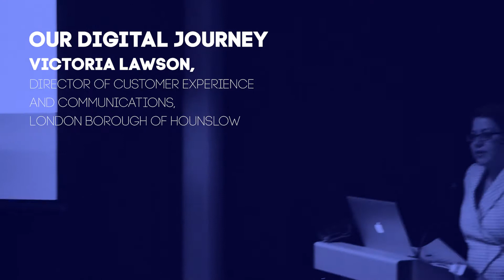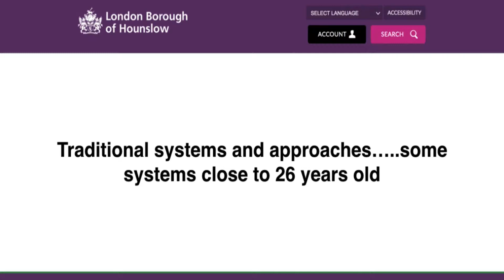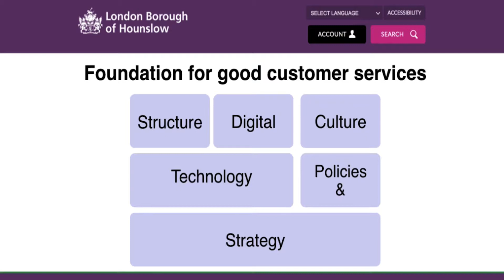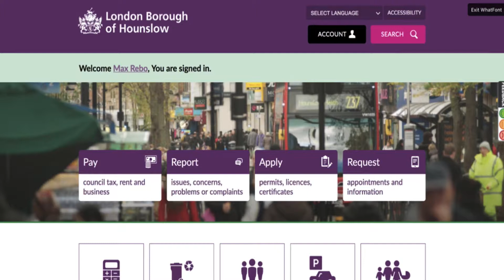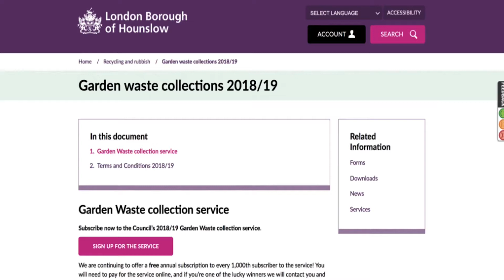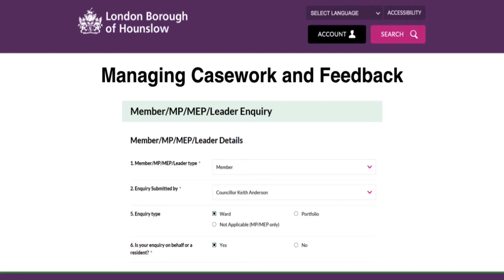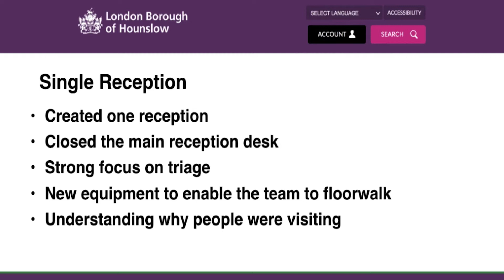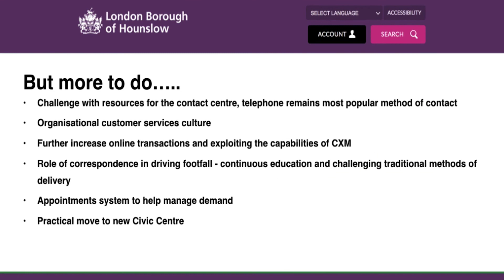Manchester 2018 - Hounslow Council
Victoria Lawson, Director of Customer Experience and Communications - London Borough of Hounslow

Victoria is Director of Customer Relations, Environment and Culture at Hounslow, who transformed web and transactions by iteration, tackling some of the hardest, first. Hounslow most recently launched an end-to-end digital service for Garden Waste service in just 2 weeks using standard Integrations Hub connectors with Jadu.